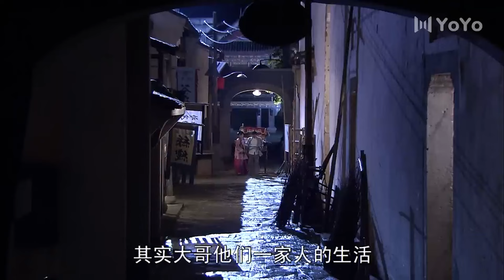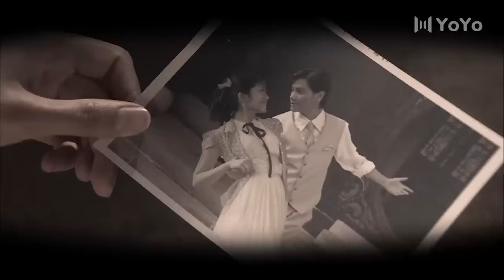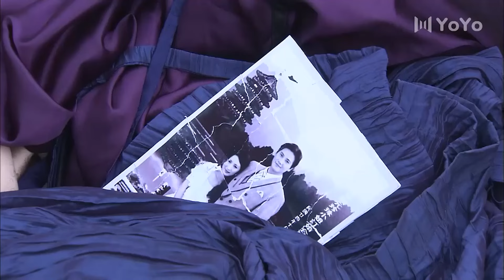[Drama] 💕妻子心急想纏綿，丈夫卻在想前女友💕 Full Movie Version丨郭珍霓丨叶静丨丁子峻丨都市丨愛情丨喜剧丨中國電視劇